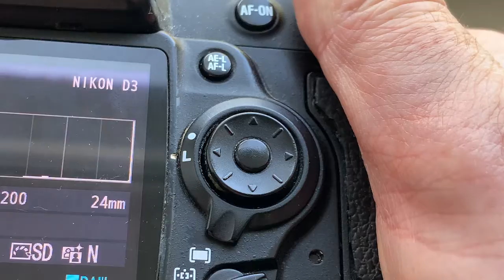Одуванчик Лушникова для Nikon. (Для Ирины Ш.)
Для Samyang tilt-shift 24mm/f3.5-22
Андрей Курьянов.